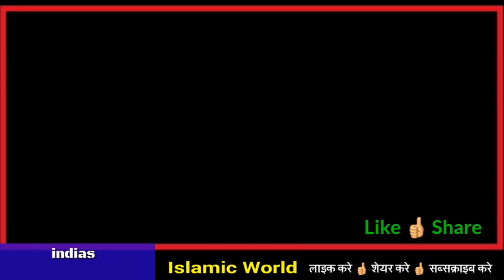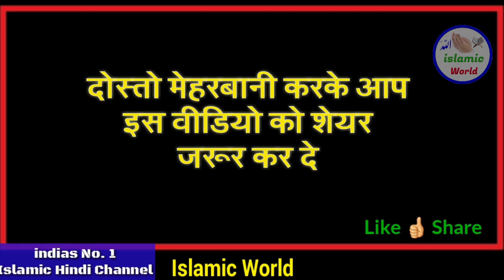जुमे के दिन यह दुआ पढ़े फिर देखे रिज्क में बरकत / Jume Ke Din Ka Khas Wajifa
aaj ke is video me aapko jume ke din ka ek khas wajifa bataya gya hai jiske amal se aap har tarh ki paresani se dur ho jayege aapke rijk me barkat hogi aapki tangi dur hogi is video me ek choti si dua batai gayi hai jisko padhne se barkt hi barkt hogi to dosto aap is video ko dekhkar apne dosto me share jarur kar dena | shukriya |